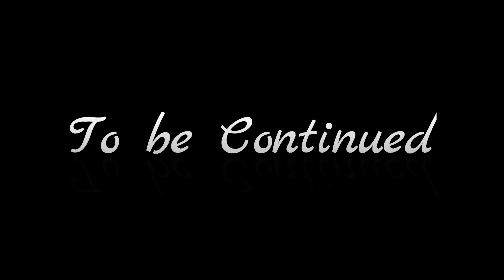Back Home Ep 3 // Star Stable Series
Hey Guys! Sorry it took long but this was actually made a week ago, unfortunately due to bad timing computer issues I couldn't upload it, thankfully I was able to upload it today, Hope You Enjoy! (Thanks for 280 subs! Love you guys!)               Music:  Touch and Lullaby - Mattia Cupelli                  Storm - Vindsvept        Flickers of Sunlight - Star Stable Online